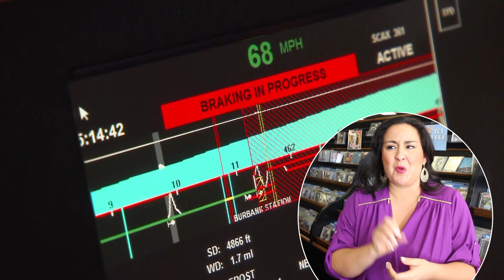See What Technology Could Have Prevented Deadly Amtrak Crash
Supporters of the Positive Train Control systems are saying it could have saved lives in this weeks Amtrak Crash. With nearly 10 dead and over 200 injured the Amtrak engineer is now under investigation.